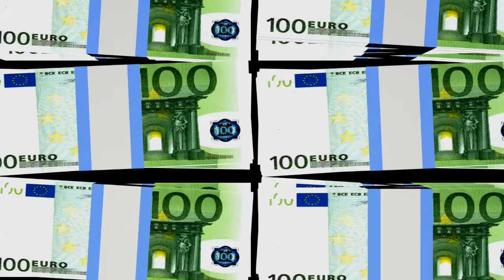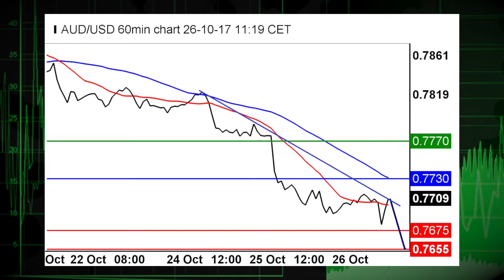10/26 EUR Extends Drop on ECB Announcement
10/26/17 EUR/USD extended its decline after the ECB announced plans for its bond-buying program.